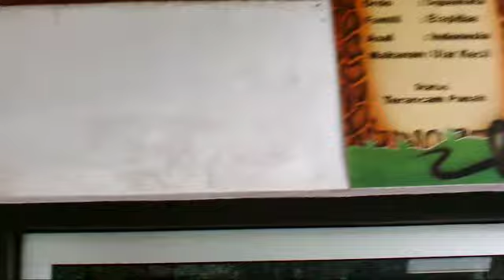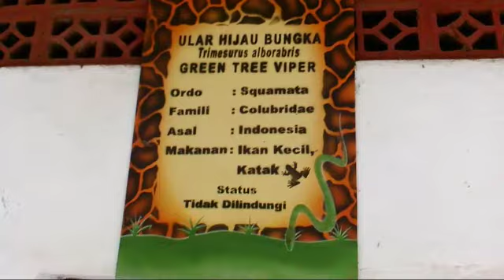Aneka Satwa di Kebun Binatang #2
Aneka satwa di Kebun Binatang Bandung yang masih hidup dan masih bisa dilihat oleh para pengunjung. Banyak kandang-kandang yang sudah tidak berisi binatang.

Kebun bitanang ini menjadi salah satu wahana wisata yang sering dikunjungi masyarakat Bandung dan sekitarnya terutama di hari libur sekolah.